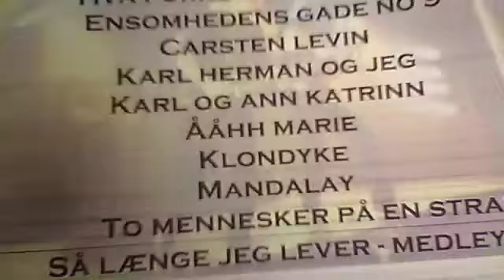Der er noget galt i Danmark